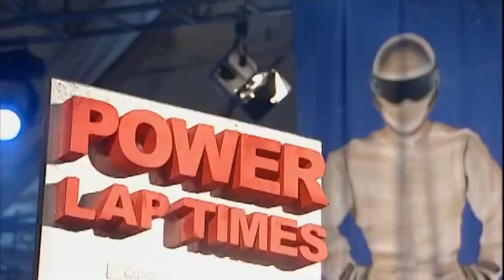Top Gear - S13E1 11